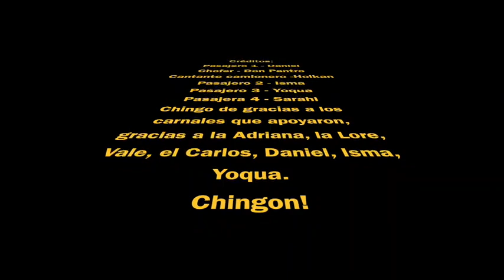No tengo tiempo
Cover de Rockdrigo González, para clase en línea en EPOs
Prof. Holkan Perez Reyes
Ética II, Tema: Ética, ciencia y tecnología